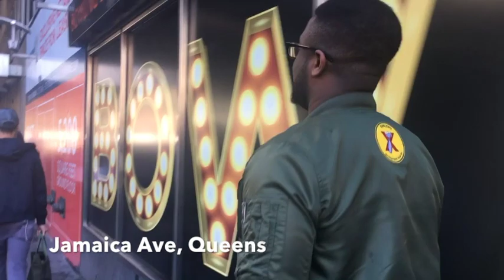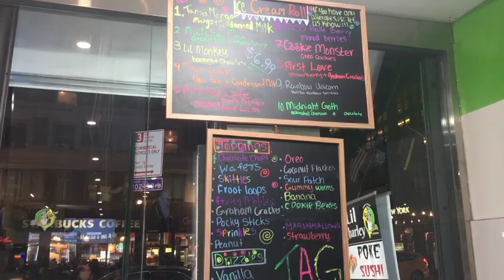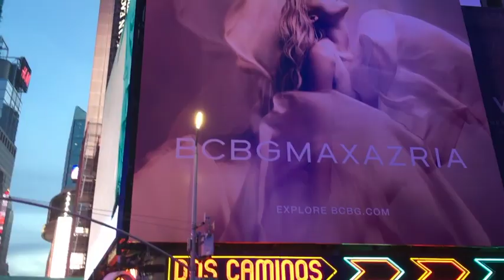THE BEST NEW YORK CITY TRIP EVER! | NATURALLYDRE VLOG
Hey guys sorry I've been away for so long! I'm back with vlog about my trip to New York :) Enjoy!

music